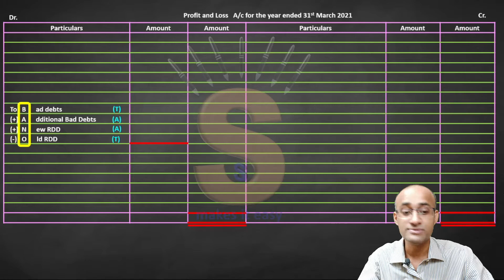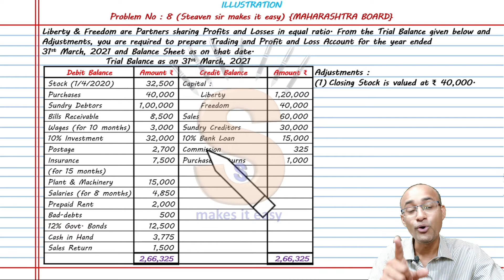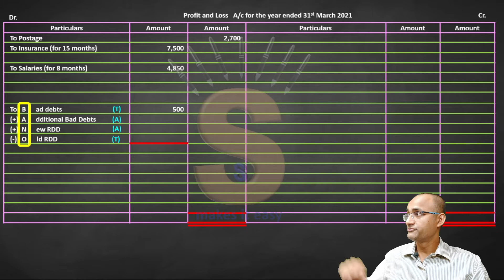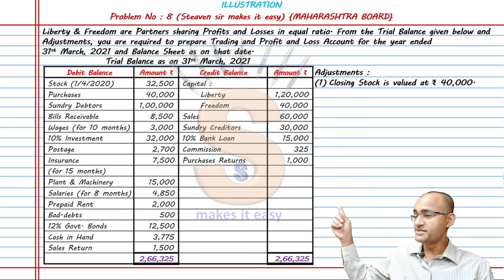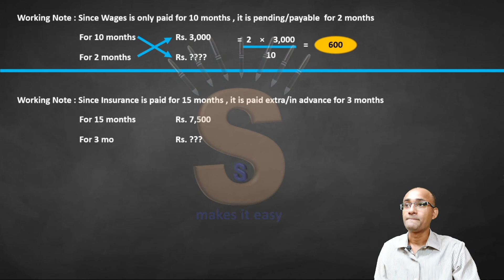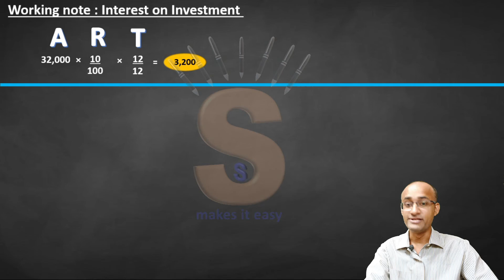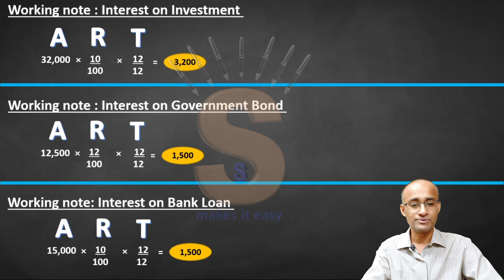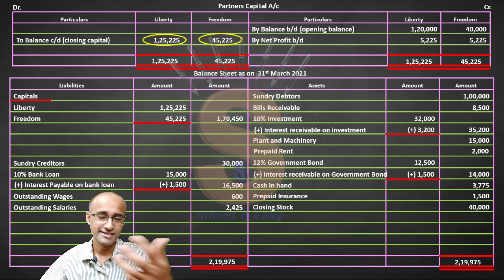#15 | HSC | Maharashtra Board | Balbharati | Intro to P'ship & P'ship Final A/c's | Hidden Adj